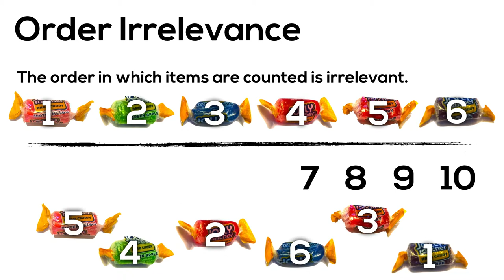Order Irrelevance - Counting and Quantity Principles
Order Irrelevance is the counting and quantity principle referencing that the order in which items are counted is irrelevant.

Students have an understanding of order irrelevance when they are able to count a group of items starting from different places. For example, counting from the left-most item to the right-most and visa versa.